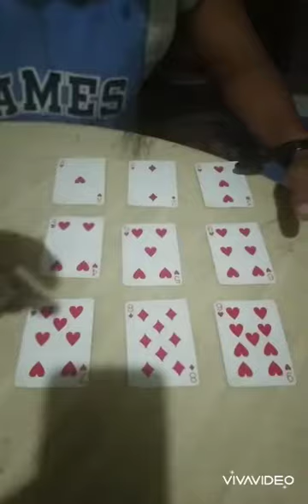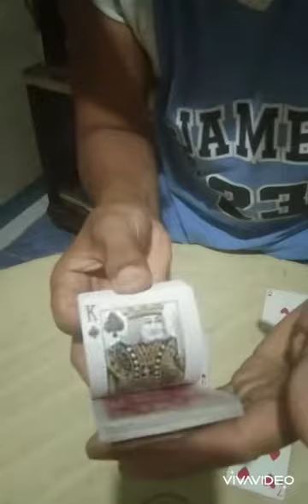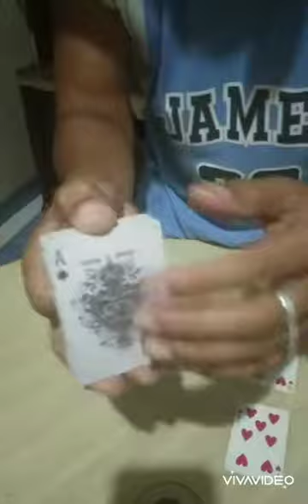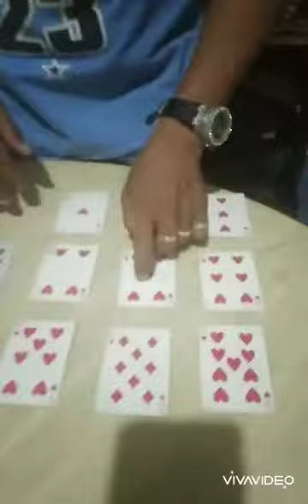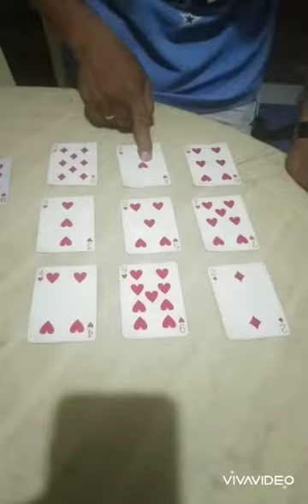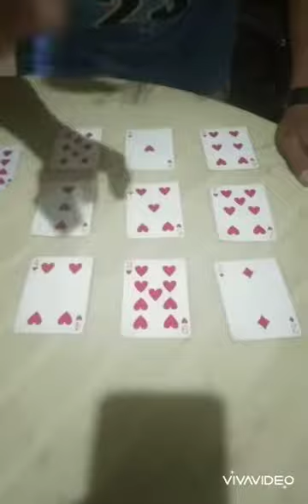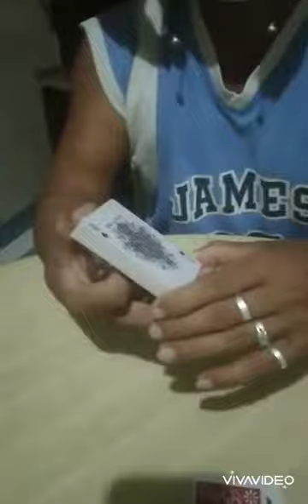MAGIC MATHEMATICS.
🎥May 12,2020
Hello po mga kapatid ang video na ito ay patungkol sa MATHEMATICS.pa solve sa kamay.